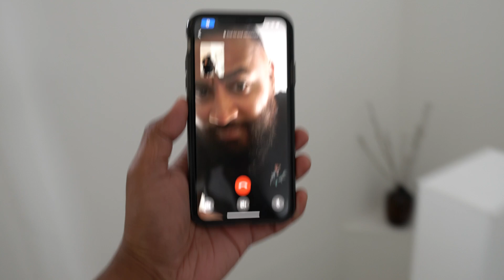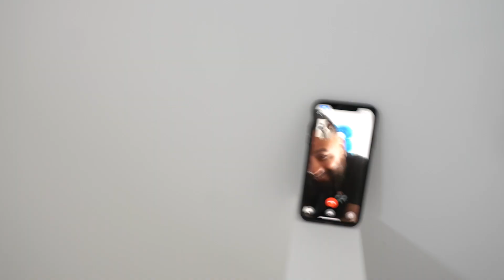FIETSEN IN MCDONALDS & STRIPPER VOOR VERJAARDAG VAN GIJS! #7